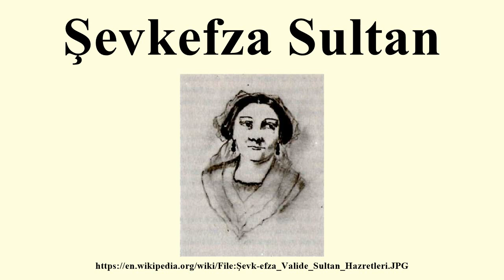Şevkefza Sultan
Image-Copyright-Info
Image is in public domain
Author-Info:   Unknown
Image-Copyright-Info